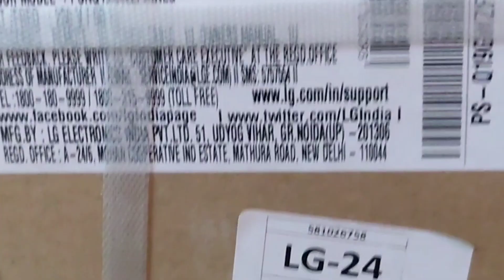LG 1.5 Ton 5Star AI 6 in 1 Super Convertible Smart WiFi Inverter AC| Voice control with Amazon Alexa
Hello friends
SURUCHI RAKESH SETh